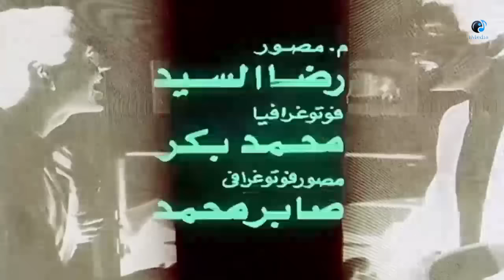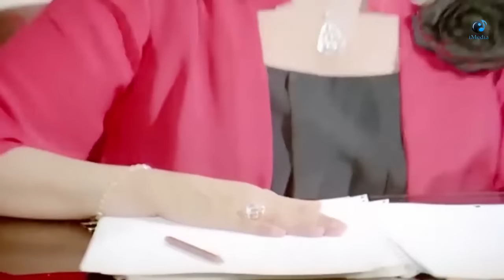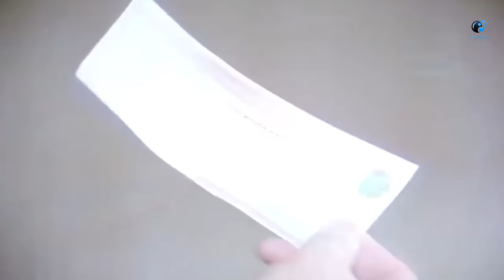من اجمل افلام ناديه الجندى فيلم ( الخادمه)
يتفق أبو سريع مع عشيقته فردوس على إيقاع علاء ابن مخدومتها الثرية حكمت في حبها حتى يبتزان ثروته. تصاب حكمت بالشلل عندما يتزوج ابنها من فردوس التي تدير شركة حكمت وتشترك مع الموظف الكبير فتحي في عمليات الاختلاس. تتخلص فردوس من أبو سريع بأن تسهل له عملية سرقة مجوهرات حكمت.
ناديه الجندى
سعيد صالح
مصطفى فهمى
ممدوح عبد العليم
مديحه يسرى
نعيمه الصغير
احمد غانم

UC0SSQidPcDaTGJhHbpSnauA